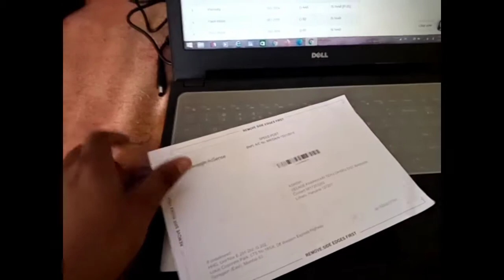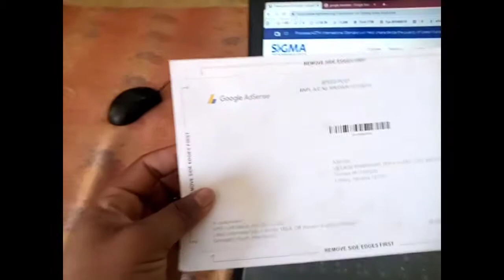🛑 LIVE , Google AdSense pin, Google AdSense address verify kaise kare, AdSense verify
, Google AdSense pin, Google AdSense address verify kaise kare, AdSense verify

Video query
adsense pin verification
AdSense PIN verification page
How to verify adsense account without PIN 2020
Adsense address verification form
Adsense address verification PIN not received
AdSense verification threshold
AdSense PIN sent to wrong address
Google AdSense pin meaning
Adsense pin in lockdown
More results
India Discover
Snapshot Search Collections More
Verify PIN code